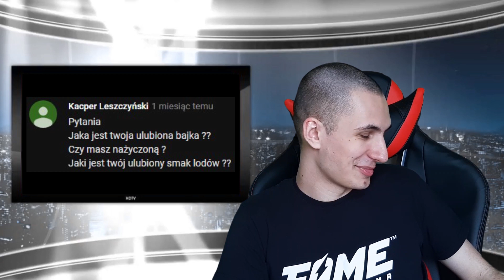Q&A z okazji 100k widzów!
⬇️⬇️⬇️ KLIKNIJ TUTAJ PO WIĘCEJ ⬇️⬇️⬇️

Dziś w końcu obiecane Q&A, w którym odpowiem na wiele pytań, m.in. czy zawalczę na następnej gali FAME MMA! Miłego oglądania :)

Wykorzystane w filmie fragmenty zostały umieszczone na mocy ustawy o prawie autorskim i prawach pokrewnych: